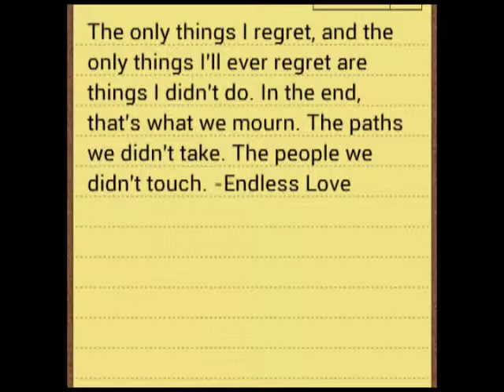Hey There Delilah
Artist: Tom Jones